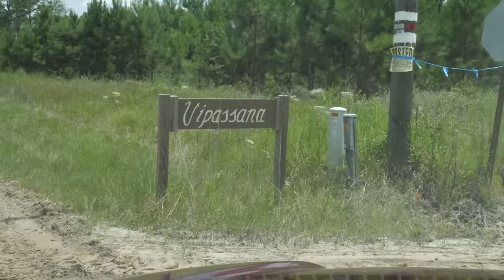10 Day Silent Vipassana Retreat | Before & After | Jesup, GA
Here's a before and after video about the Vipassana 10-day silent meditation retreat I attended in Jesup, GA at the Dhamma Patapa Center. I cover my own experience, what to expect, and what it is. I cannot recommend one of these highly enough. SERIOUSLY JUST DO IT!

There are meditation centers all over the world and the retreats are COMPLETELY DONATION BASED.

Vipassana Worldwide ((find one near you!!))

Do you need guidance? Would you love a cheerleader and motivator by your side to help you make healthy lifestyle changes that support your mind, body and soul? I am YOUR GIRL. LEARN MORE about our upcoming 21 day wellness expedition here:

Do you feel you have more to offer the world, but aren't sure where to begin? Ill teach you! I want YOU on the RW tribe to inspire our world on healthy living and wellness of mind!

If you got all the way down here type "I AM HAPPY" in the comments below!